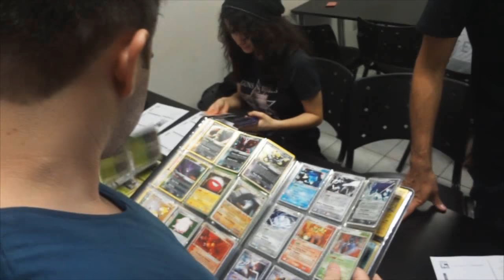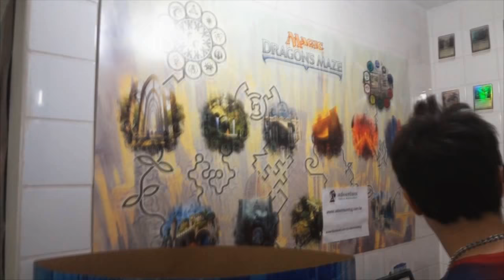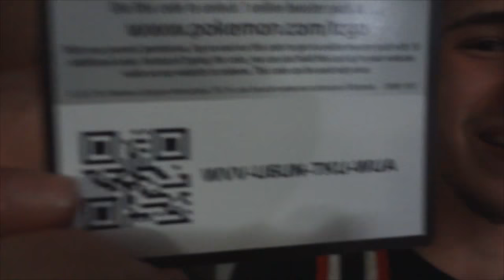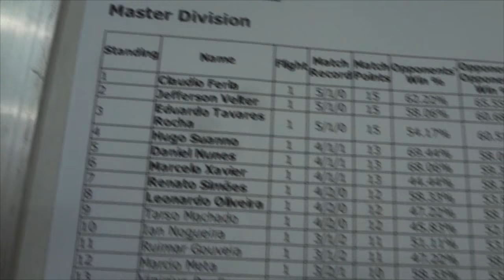5º Pokémon ESPECIAL: Viagem, Torneio Regional Brasília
Pegue carona comigo, Klamer, Bart, GGarcia e Markim na viagem para Brasília onde participamos do Torneio Regional! Vamos curtir como foi o dia e as qualificações dos Goianos nessa parada! 8D